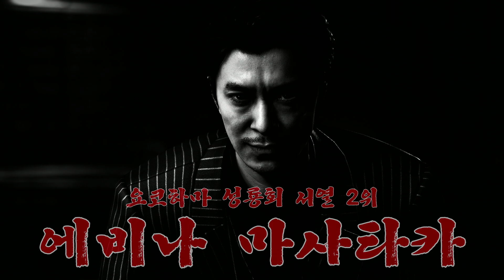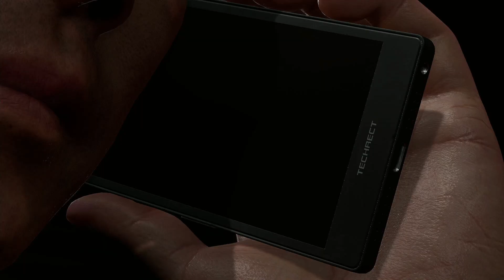#3 용과같이8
용과같이8,용과같이7,용과같이8 스토리,용과같이0,용과같이극,용과같이외전,용과같이유미,용과같이제로,용과같이8 엔딩,용과같이8 공략,용과같이8 직업,용과같이8 무기,용과같이8 리뷰,용과같이8 키류,용과같이8 전투,용과같이8 턴제,용과같이8 데모,용과같이8 옥냥이,용과같이8 dlc,용과같이8 난이도,용과같이8 다회차,용과같이8 출시일,용과같이8 체험판,용과같이8 플레이,용과같이8리뷰,용과같이8 쿵더쿵섬,용과같이8 트레일러,용과같이8 엔딩노트,용과같이배우,용과같이성우,용과같이7 외전,용과 같이 8,용과 같이8,용과같이 8,용과 같이,용과같이,용과 같이 8 리뷰,용과 같이 8 가격,용과 같이 8 플스,용과 같이 8 키류,용과 같이 8 평점,용과 같이 8 데모,용과 같이 8 전투,용과 같이 8 체험,용과같이 8 리뷰 *지속적인 후원에 관련하여 문의를 주셔서

1Space 구독자님을 위해